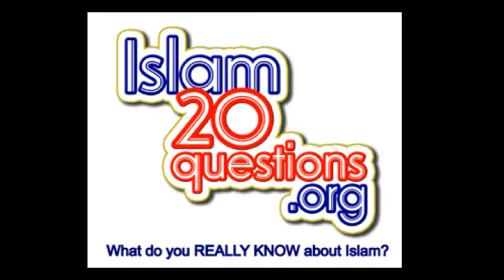Islam20questions.org QUESTION 19 Early Muslims in North America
We hope you learn a little bit more about Islam and Muslims than what you knew yesterday.  Don't stop.  Let's address racism and hurtful media stereotypes.

Pass this quiz on!